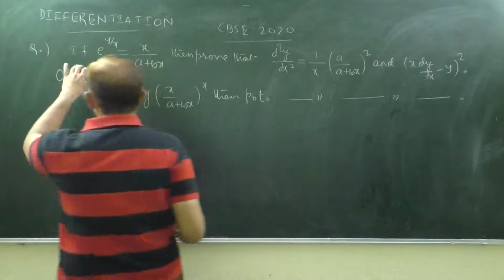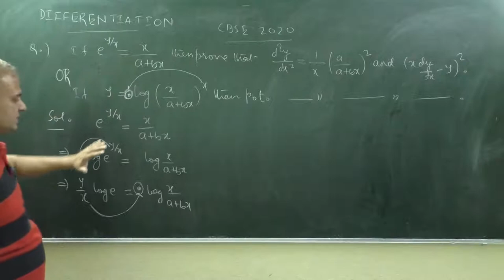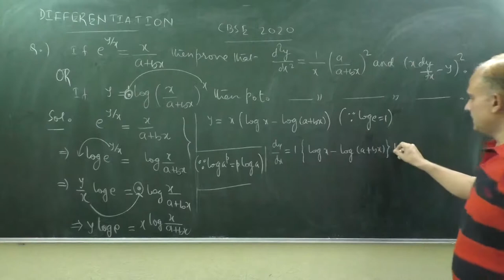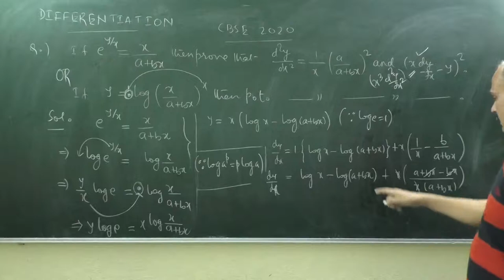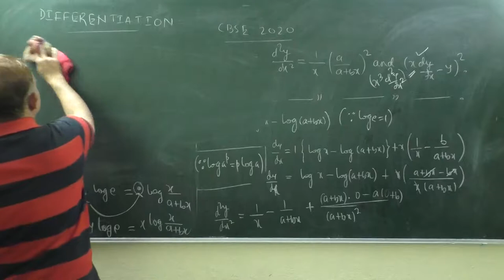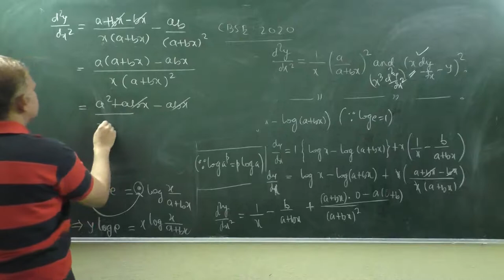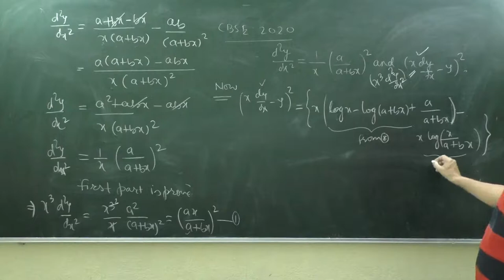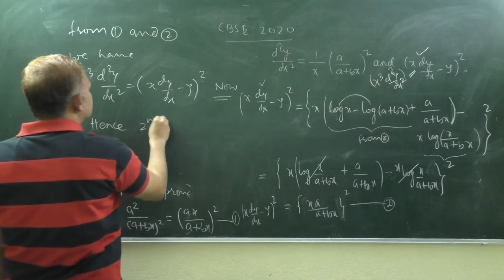If e^y/x=x/(a+bx) then prove that x^3d2y/dx2=(xdy/dx-y)^3